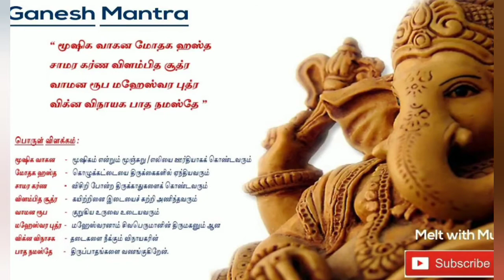Mooshika Vahana Modaka Hastha தினம் ஜெயிக்க ஒரு முறை கேட்டாலே தடைகளை தகற்தெறியும் விநாயகர் துதிSloka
Mooshika Vagana Modaka Hastha தினம் ஜெயிக்க ஒரு முறை கேட்டாலே தடைகளை தகற்தெறியும் விநாயகர் துதிSloka

Mooshika vahana modhaka hasta
Chamaara karna vilambita sutra
Vaamana roopa maheswara putra
Vighna vinayaka pada namaste

மூஷிக வாகன மோதக ஹஸ்த
சாமர கர்ண விளம்பித சூத்ர
வாமன ரூப மஹேஸ்வர புத்ர
விக்ன விநாயக பாத நமஸ்தே

மூஷிக வாகன – மூஷிகம் என்றும் மூஞ்சுறு/எலியை ஊர்தியாகக் கொண்டவரும்
மோதக ஹஸ்த – கொழுக்கட்டையை திருக்கைகளில் ஏந்தியவரும்
சாமர கர்ண – விசிறி போன்ற திருக்காதுகளைக் கொண்டவரும்
விளம்பித சூத்ர – கயிற்றினை இடையைச் சுற்றி அணிந்தவரும்
வாமன ரூப – குறுகிய உருவை உடையவரும்
மஹேஸ்வர புத்ர – மஹேஸ்வரனாம் சிவபெருமானின் திருமகனும் ஆன
விக்ன விநாசக – தடைகளை நீக்கும் விநாயகரின்
பாத நமஸ்தே – திருப்பாதங்களை வணங்குகிறேன்.